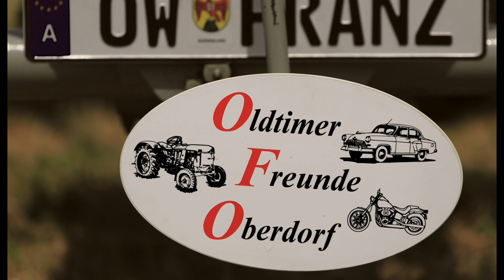Oldtimertreffen Oberdorf 2018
Mein neuer Film oldtimertreffen 2018